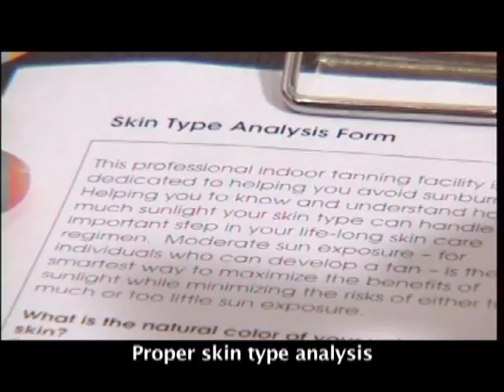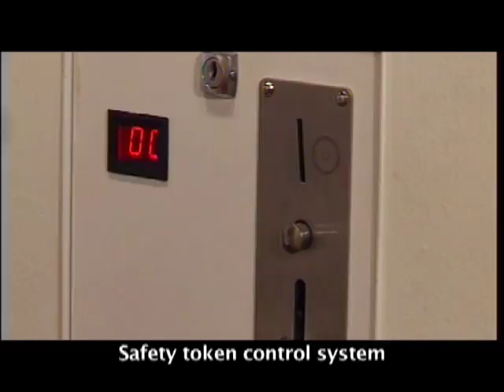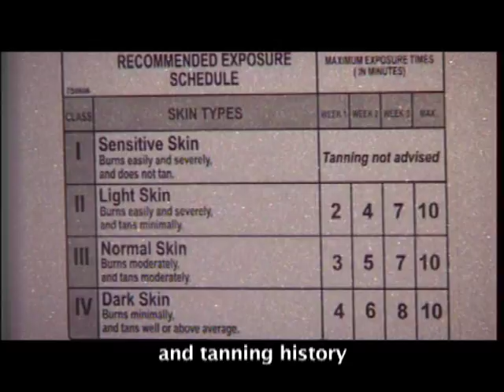Jed MGBD Corporate Work 2006 First ever corporate video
This is my very first few corporate jobs in 2007 its for a tanning salon. Kind screw up, but well who cares there is always a 1st time.